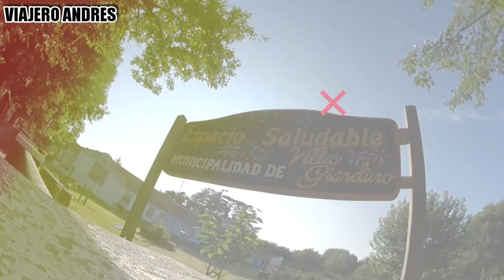PARQUE SALUDABLE VILLA GIARDINO JARDÍN DE PUNILLA PROVINCIA CÓRDOBA ARGENTINA PREDIO CENTRO DE SALUD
11 momentos que no podés dejar de vivir en Villa Giardino

Adentrate en las sierras recorriendo sus misteriosos senderos

Compartí una tarde de té con torta

Comprá al menos un recuerdo de tu visita elaborado por manos locales.

Recorré el Camino de los Artesanos (si es en bici o a pie, mucho mejor!)

Tomate una selfie en el reloj floral.

Visitá el Molino de Thea.

Conocé la Feria de Artesanos y Productores de la Plaza San Martín y disfrutá de un espectáculo allí.

Probá una copa de un buen vino cordobés. Te va a dar que hablar.

Conversá con un artista local y encontrate con su talento. ¡Tenemos muchos!

Tomá mate contemplando la belleza natural del Arroyo Los Quimbaletes.

Meditá y sentí el momento.

Arroyo Los Quimbaletes
A 20 minutos del centro y hacia el noroeste de la localidad se encuentra este balneario natural que escurre sus aguas hacia el sur, nacimiento de la cuenca norte del Lago San Roque.
Molino de Thea
Fue el primer símbolo turístico de la villa. Sobre el antiguo Molino de Piedra Colonial que era utilizado para la moliendade granos para las estancias vecinas, el pionero Italiano ingeniero Miguel Thea construyó un mirador sobre las márgenes del Río Grande de Punilla a mediados del 1800, la base es de piedra en la parte superior tiene una pequeña cúpula de madera...
Dique El Portecelo Reserva Natural Municipal
Enviado a construir en 1948 por el Sr Salvador Rey Minuzzi propietario del loteo El Portecelo con fines de aprovechamiento hídroeléctrico y turístico, paso a ser Reserva Natural en 1992 por la riqueza en la avifauna y flora del lugar. Próximo a este se encuentra el Balneario y camping municipal El Portecelo, inaugurado en 1968 cuenta con piscina de agua de rio e infraestructura de servicios.
Casa Municipal y Reloj Floral
Parada obligada para obtener una selfie giardinense. Es un ícono significativo por la denominación que Villa Giardino recibe: "Jardin de Punilla", dado que recibe a sus visitantes con sus boulevares repletos de coloridos plantines cultivados en el vivero municipal.
Golf Pueblo Nativo
Un campo de golf único. Es el hoyo más largo de la Argentina, con más de 600 yardas de extensión y fue creado por Randy Thompson, reconocido mundialmente por su visión estratégica del juego. Son 9 hoyos que permitirán un doble recorrido, con múltiples ángulos de juego, algunos con más de 600 yardas, fairway más angostos que exigen precisión en cada golpe.
Viñedo Nébula
Nébula es un viñedo joven. Es un espacio al aire libre rodeado de montañas. Un jardín con mesas y un monte con espinas. Es un lugar para degustar buenos vinos e ir de picnic. Es un lugar para caminar y mirar el cielo. Amanecer, atardecer o estrellas, música tranquila y cada copa diferente a la otra. Quesos, pan de campo, uvas y alfombras sobre el pasto. Vides, cardos, perdices y acacias. Es un contenedor marítimo transformado en un contenedor de momentos increíbles. Nébula es un viñedo de tres hermanos que aman el vino y aman compartir el proyecto de sus vidas en Santa Cecilia de Thea.
Capilla Nuestra Señora de la Merced
Ubicada en la zona de La Cañada esta capilla fue construida en 1770, se dice que en su construcción participó la mano jesuita, estos llegaron a Córdoba en el año 1599 tenían como función educar y civilizar a los indígenas, pero no existe ningún documento que confirme esto, la versión mas importante dice que la capilla fue construída por la familia Capdevila.
Gruta de Lourdes
Es uno de los principales puntos panorámicos de la localidad, ubicado en un cerrito atrás de la Capilla de la Merced. Se accede por un camino que forma el Via Crucis hasta la cima donde se encuentra la gruta construida e inaugurada en 1942 por la Sra Juana Micono y su esposo Ugolino Giardino, fundadores de la localidad.
Camino de los Artesanos
Camino de ripio de 8 km que conecta las localidades vecinas de Villa Giardino y La Cumbre. Durante su recorrido, se encuentran locales de artesanos: obras en madera, hierro, metal, plata, telares, plantas, dulces caseros y conservas, indumentaria y decoración en general.
Daniel Rivero Serradell
A los inicios del Camino de los artesanos, se encuentra la sala de Daniel Rivero Serradell, reconocido artista local, que vivió y se capacitó en Málaga. Además de dedicarse al arte, Daniel es diseñador y productor audiovisual. Daniel es discípulo de George Miciú (véase Sala de George). Sus obras buscan recrear atmósferas inspiradas en bares o paisajes urbanos
Sala de George
Sala de arte de George Miciú, uno de los artistas más reconocidos del impresionismo, cuya historia está ligada a las sierras. Originario de Austria en 1946 y de pequeño se mudó a Argentina. Luego años de estudios entre Europa y Argentina y distintas exposiciones en reconocidas galerías, en 1980 se instaló en Villa Giardino. Actualmente vive en San Martín de los Andes, donde cuenta con otra sala de exposiciones. En la sala también se exponen cuadros con flores (también a la venta), elaborados por César Bernasconi.